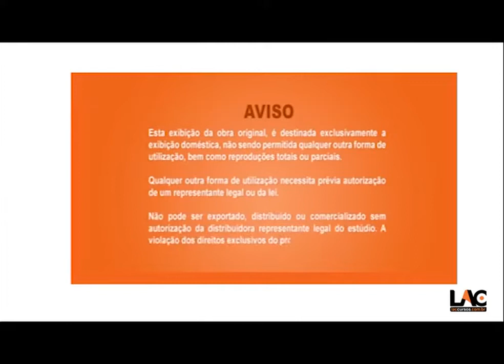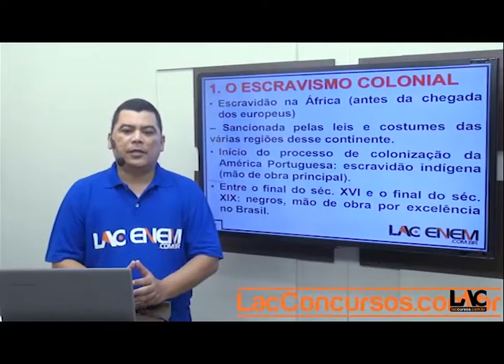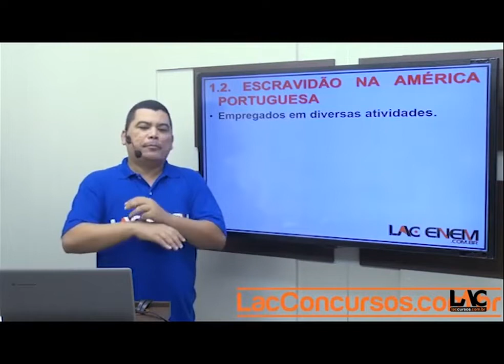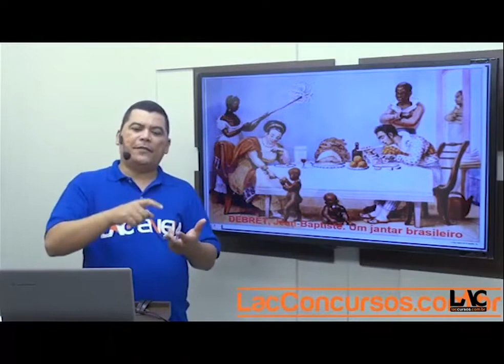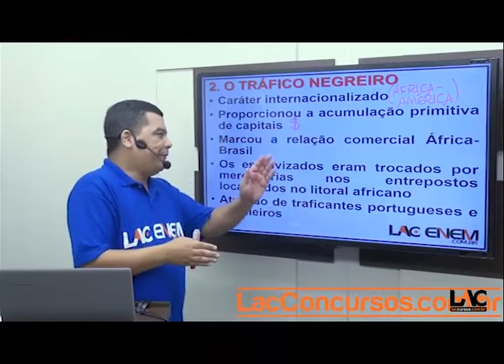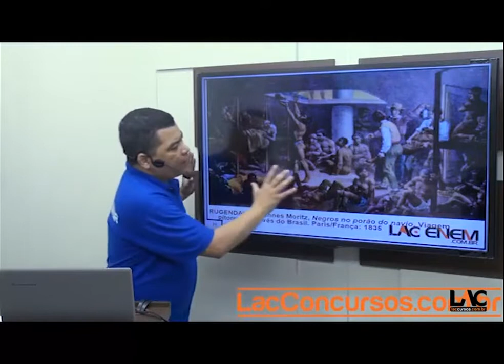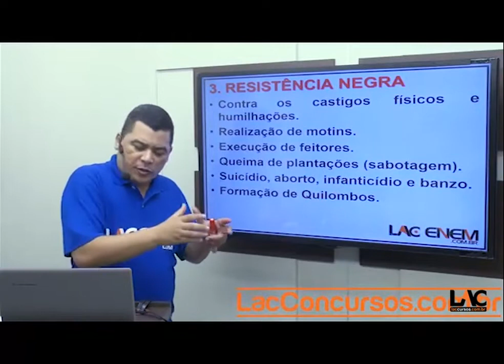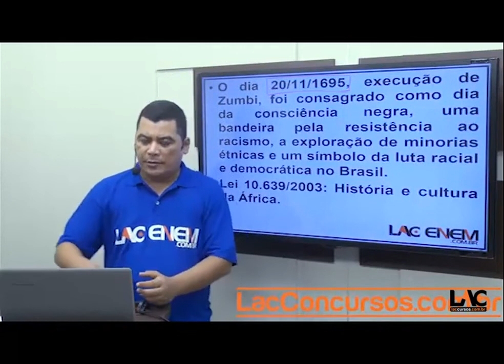4670 | História do Brasil - Escravidão e Formas de Resistência Indígena e Africana | Enem